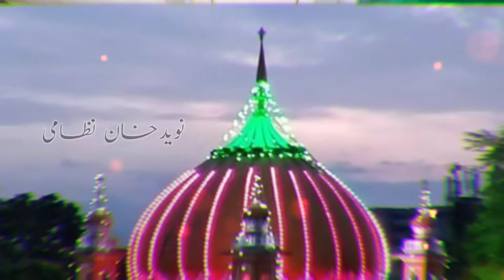300 Urs Shareef Mubarakargah Hazrat Khwaja Nazimuddin Auliya rh Aurangabadi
300 Urs Shareef Mubarak
Dargah Hazrat Khwaja Nazimuddin Auliya rh Aurangabadi
Starting from 21 June 2021 to 24 June 2021